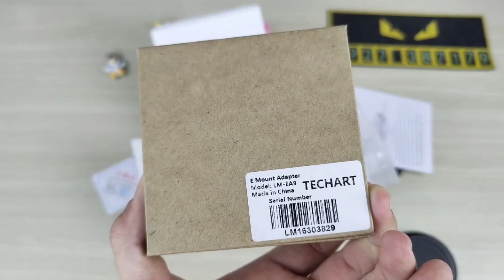Ngàm chuyển AF dành cho Fujifilm GFX muốn dùng các lens ngàm Canon EF/EFs - Fringer EF-GFX Pro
- Link mua hàng Freeship và có hỗ trợ trả góp qua Shopee
- Link mua hàng Freeship và có hỗ trợ trả góp qua Lazada
- Link mua hàng Freeship và có hỗ trợ trả góp qua Tiktok
- Link Page chính thức của 7Artisans Việt Nam
- Số điện thoại
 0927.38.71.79